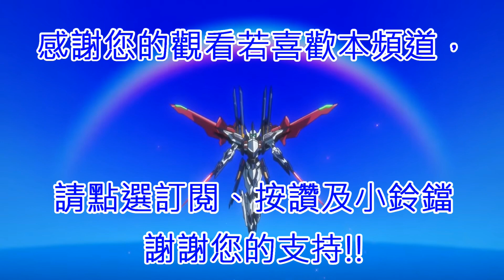《反叛的魯路修-失落物語-女主角Ver.》第九章 困惑(下) 全劇情翻譯《コードギアス 反逆のルルーシュ ロストストーリーズ-女主人公Ver.》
觀看前請搭配官方開頭動畫，會有良好體驗。

果然女角的駕駛服都好色
目前來看女主的實力比卡蓮還厲害才對

反叛的魯路修-失落物語目前官方的進度開放到第十章。
每一章故事的長度都超過1小時，所以在製作時會分成上下集。
翻譯內容的專有名詞及人名基本上都參照維基介紹的。

女主角篇這次就跟男主角篇一起發佈了。
明年2023年1月中旬再繼續囉!
祝各位聖誕快樂及新年快樂!!